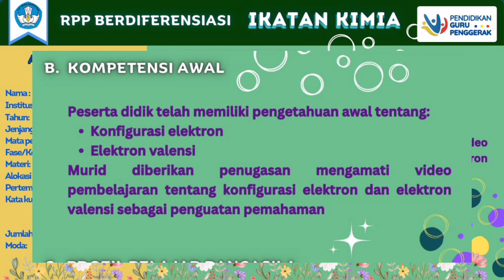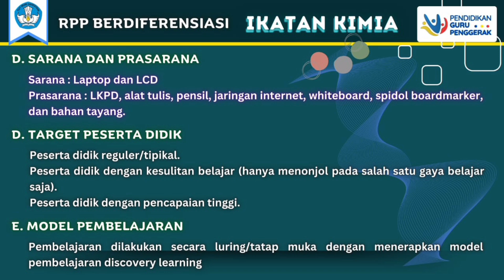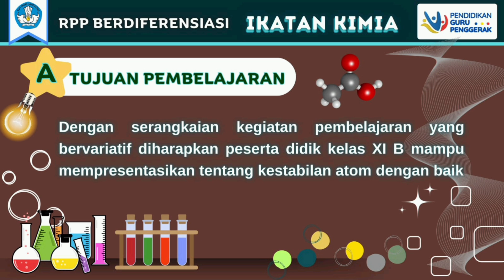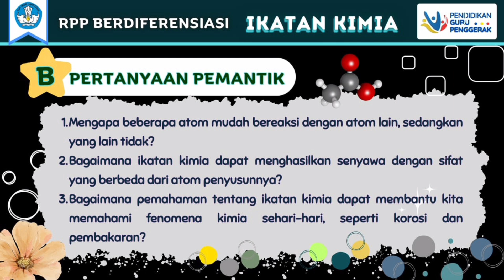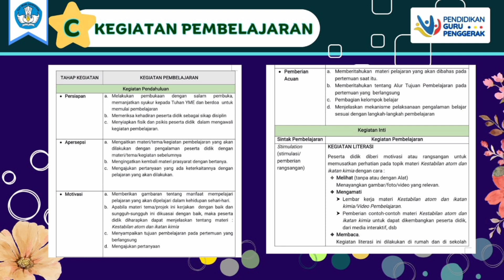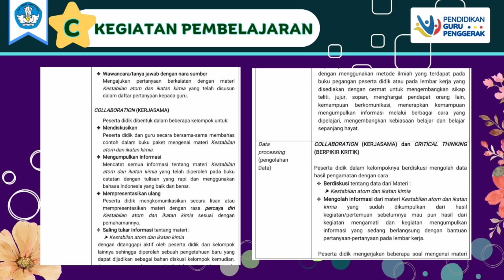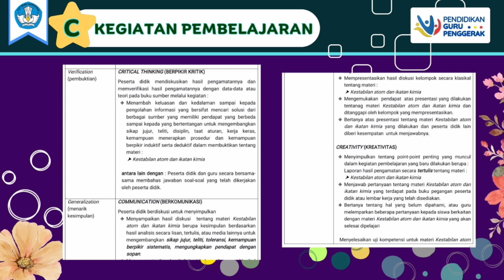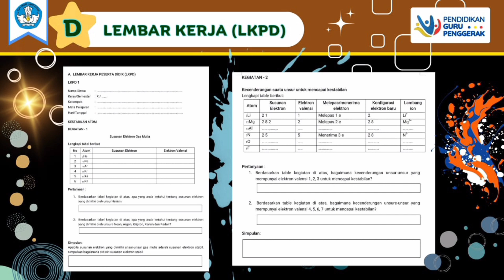DEMONSTRASI KONTEKSTUAL |PEMBELAJARAN BERDIFERENSIASI_ KIMIA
Pembelajaran berdiferensiasi adalah tugas dari Pendidikan Guru Penggerak dalam menyelesaikan Tugas Demonstrasi Kontekstual.

Pembelajaran Berdiferensiasi sesuai dengan kebutuhan belajar murid diantaranya Kesiapan Murid, Minat dan Profil Belajar Murid...